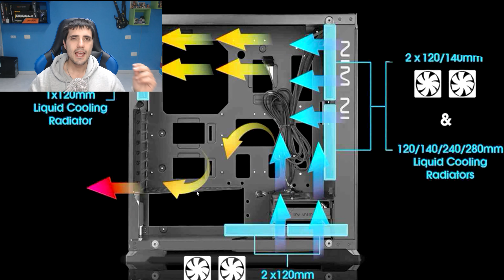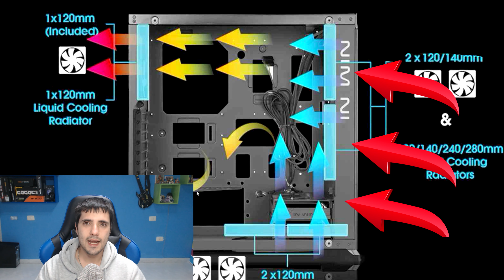🚀COMO ajustar BIEN los ventiladores de tu pc {el flujo de aire} 🔥 para BAJAR la temperatura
Tu pc se calienta demasiado y por muchos ventiladores que le pones no consigues bajar esas temperaturas tan elevadas.
El flujo de aire no funciona bien en tu pc y tu cpu se calienta y tu gpu tambien se calienta.
Aqui podras descubrir cual es el mejor truco para hacer que el aire dentro del pc circule de la mejor manera.
Vas a descubrir como configurar el flujo de aire dentro de tu pc gamer ya que es algo muy importante.
No pienses mas en cuantos ventiladores necesitas o como poner los ventiladores. la solucion a tus problemas es entender como funciona el flujo de aire y como conseguir que circule de la mejor forma posible dentro de tu pc.
Esto hara que bajen las temperaturas de tu procesador, de tu tarjeta grafica y de todos los componentes del interior de tu pc.

✴✴✴ENLACES✴✴✴
▶️Video del mejor presupuesto pc gama baja :shorturl.at/vIW24
▶️Como montar tu pc gamer: shorturl.at/qvFN9

         ✴✴✴ENLACE SECRETO✴✴✴
▶️shorturl.at/vFGR4